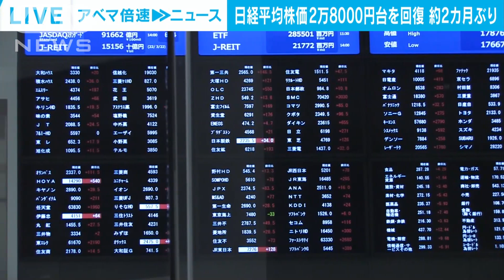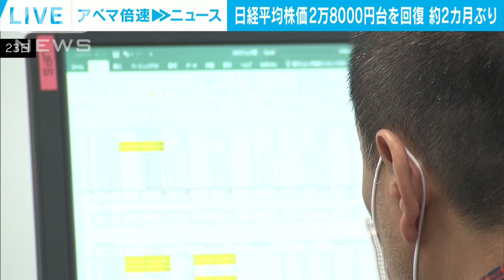日経平均株価 約2カ月ぶりに2万8000円台を回復(2022年3月23日)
東京株式市場の日経平均株価はアメリカ経済の先行きへの不安が和らいだことや円安の影響もあり、約2カ月ぶりに2万8000円台を回復しました。

　23日の日経平均株価は前の日の終値から816円高い2万8040円で取引を終えました。

　7営業日連続の値上がりで1月18日以来、約2カ月ぶりの2万8000円台です。

　アメリカの中央銀行にあたるFRB（連邦準備制度理事会）の金融政策の見通しが明確になってきたことや堅調な企業業績でアメリカ経済の先行きへの不安が和らいだことが要因です。

　1ドル、121円台になっている円相場も円安が輸出企業の業績を後押しするとして、電機や自動車をはじめとして幅広く買う動きが進みました。